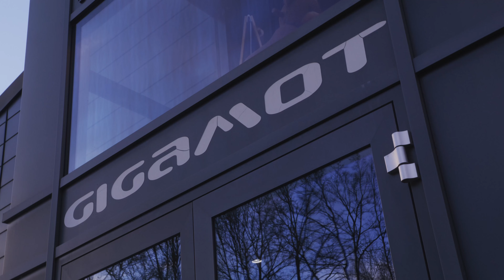Wie schwer kann's sein? Ein Tag als Mechaniker! - Vallecal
Ich hoffe euch gefällt der Pilotfilm!

Vielen Dank an Gigamot, dass wir bei euch drehen durften. Ihr findet die Jungs auf Instagram unter @gigamot und ihre Website lautet gigamot.de

Lasst eure Kritik und Vorschläge gerne in den Kommentaren da!